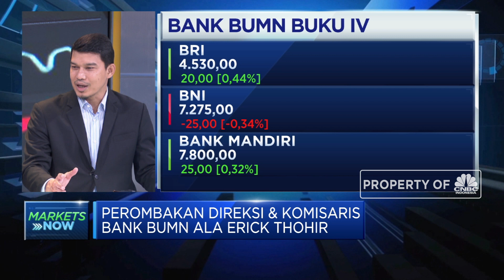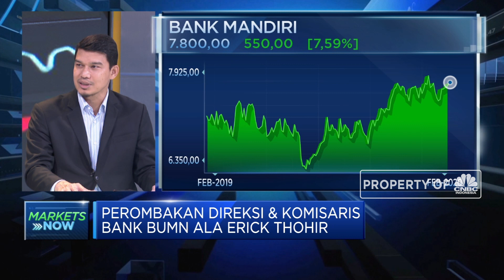Menakar Arah Perombakan Direksi Bank BUMN di Era Erick Thohir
Rencana perombakan direksi dan komisaris di Bank BUMN besar, mulai dari BNI, Bank Mandiri, BTN dan BRI oleh Menteri BUMN, Erick Thohir dinilai pengamat pasar modal, Siswa Rizal cukup tepat. Namun demikian mengingat bank plat merah ini merupakan bank besar yang listing di bursa dan diawasi oleh investor dengan spesialisasi yang berbeda sehingga dibutuhkan sosok yang tepat untuk mengisi tapuk kepemimpinan  dengan mempertimbangkan kondisi ekonomi saat ini.

Selengkapnya saksikan dialog  Erwin Surya Brata dengan Pengamat Pasar Modal, Siswa Rizali   dalam Squawk Box, CNBC Indonesia (Kamis, 13/02/2020)